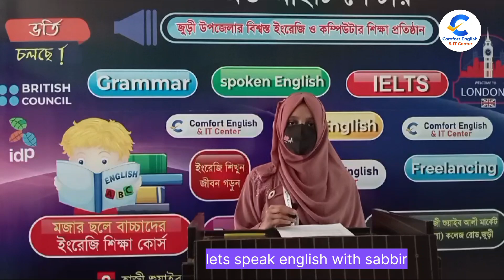দেখুন কিভাবে সুন্দর ও সাবলীল ভাবে কোনো টপিক প্রেজেন্ট করতে হয় 🔥 lets speak English with sabbir